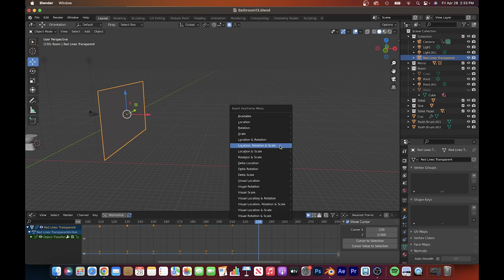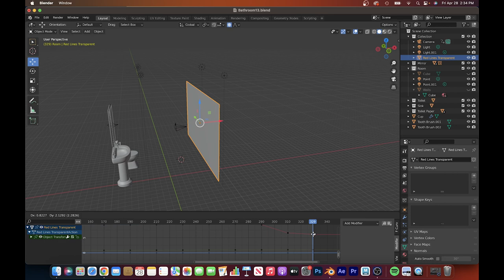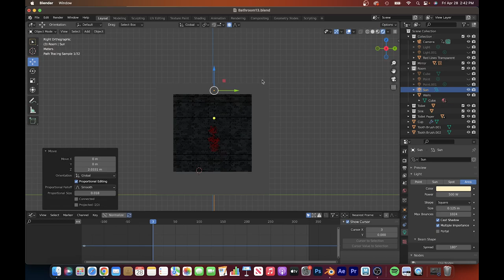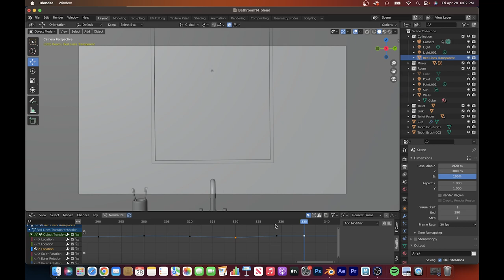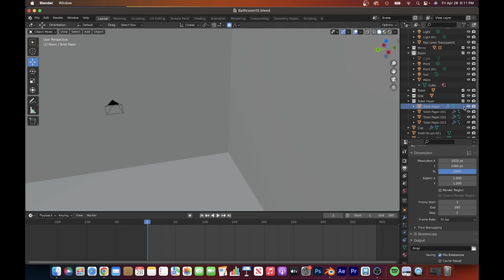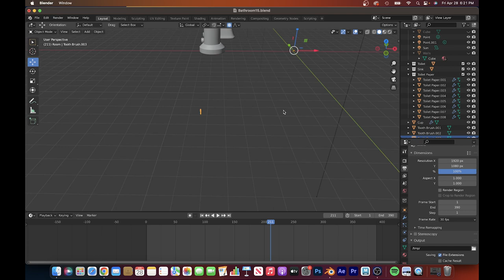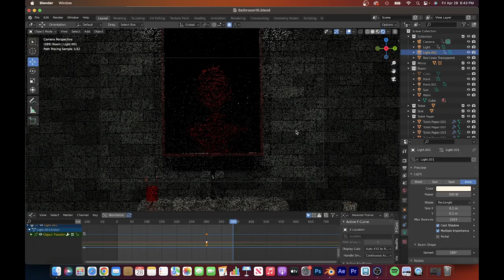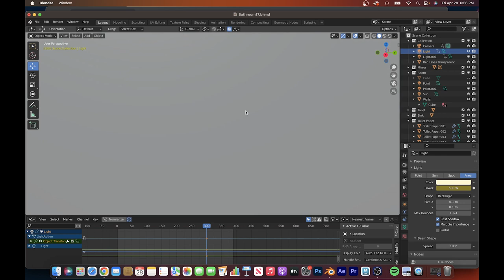Bathroom image plane and light animation timelapse